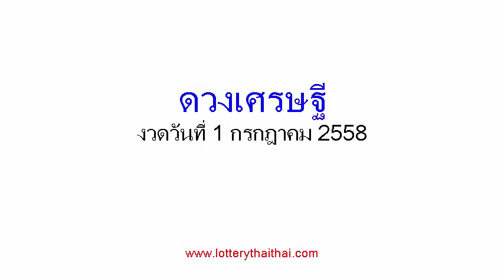เลขเด็ดงวดนี้ หวยซองดวงเศรษฐี 1/07/58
หวยเด็ด หวยซองดวงเศรษฐี งวดวันที่  1 กรกฎาคม 2558